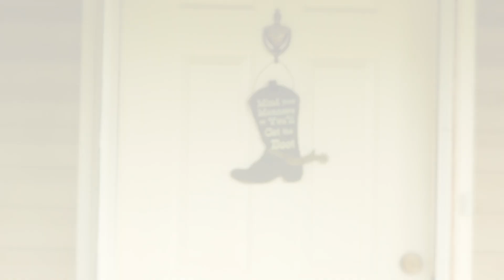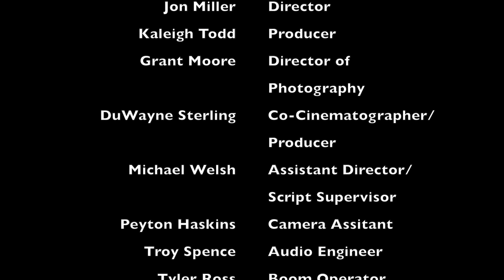Innocence - (2014) 48 Hour Film Festival Nashville,TN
This is a short film that was done for the 2014 48 Hour Film Festival in  Nashville, TN.

Suspense/Thriller
Assistant Director/Script Supervisor/Writer